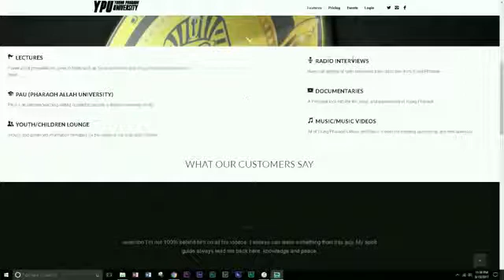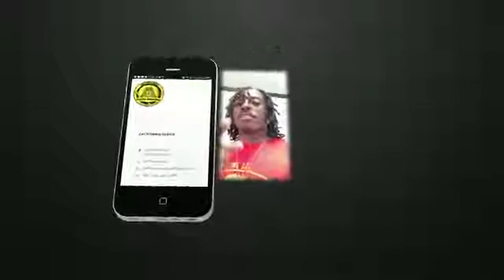YOUNG PHARAO TEACHES US ABOUT THE SCIENCE OF THE ADAMS APPLE & SONIC GEOMETRY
SPREADING KNOWLEDGE FOR THE PEOPLE
SHAEE IF YOU THINK ITS NEEDED